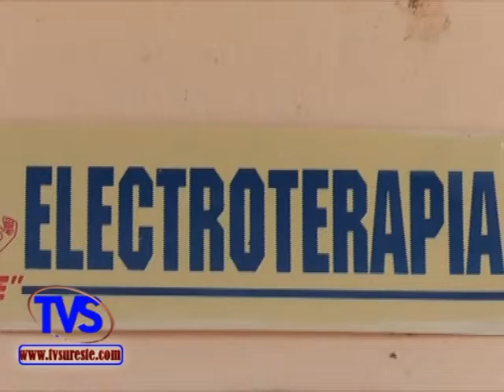TVS Noticias - Paciente Chiapaneco Recibe Atención Médica, UBR “Yacpé” Villa Oluta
- Paciente Chiapaneco Recibe Atención Médica UBR “Yacpé” Villa Oluta.